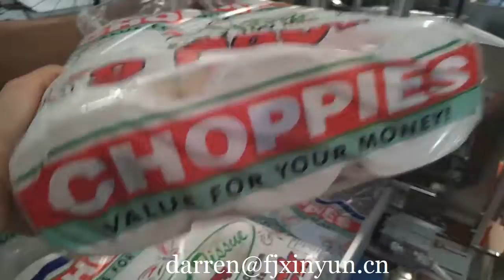Good price semi automatic toilet roll paper packing machine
Contact person: Darren Pan
M.B:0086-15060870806 (Viber Wechat and WhatsApp)
Skype:peilun87